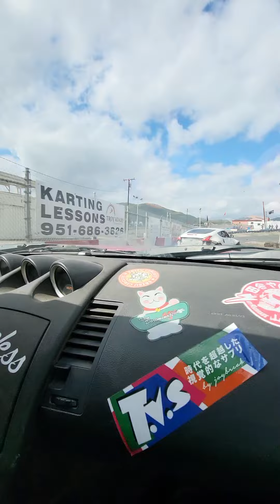Doortap with Naoki Nakamura 🎈🥳🎉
The legendary Naoki Nakamura at Riverside Adams Motorsports Racetrack going up the bank into a door tap on the top of the bank. I'm sitting passenger in a very exciting ride along 🎈🥳🎉